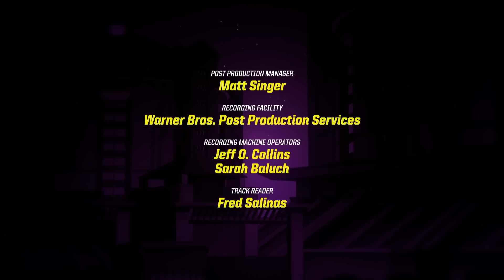Fight Night at the Museum | Batman Unlimited | DC Kids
Fight & Fright Night at the museum with Batman, Red Robin and Scarecrow.

About Batman Unlimited…

When Gotham City is plagued by a rash of bizarre crimes committed by the animal-inspired villain squad, the Animilitia (made up of Silverback, Cheetah, Killer Croc and Man-Bat), Batman swings into action to investigate.  But could the Animilita be working for powerful businessman Oswald Cobblepot aka The Penguin? How does Cobblepot's new invention of robotic Cyber Animals fit into the mix? In the end, it'll take the combined forces of Batman, Green Arrow, Flash, Nightwing and Red Robin to fight off these "Animal Instincts."

Check back each week for thrilling updates from Batman Unlimited, and other exciting clips featuring your favorite DC shows.

For more Batman Unlimited action, visit DCKids.com!

DCKids is home to all your favorite DC characters, videos, comics, games and activities from DC Super Friends, Batman Unlimited, Teen Titans GO!, and more!

WARNER BROS. ENTERTAINMENT INC. is a fully integrated, broad-based entertainment company and a global leader in the creation, production, distribution, licensing and marketing of all forms of entertainment and their related businesses. It stands at the forefront of every aspect of the entertainment industry from feature films to television, home entertainment/DVD, animation, product and brand licensing and interactive entertainment. The company’s vast library, one of the most prestigious and valuable in the world, consists of more than 61,000 hours of programming, including DC Super Friends, Batman Unlimited, Scooby-Doo!, Looney Tunes, and Teen Titans Go!